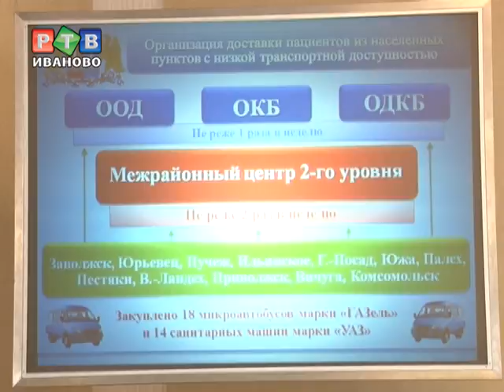Медицина на колесах